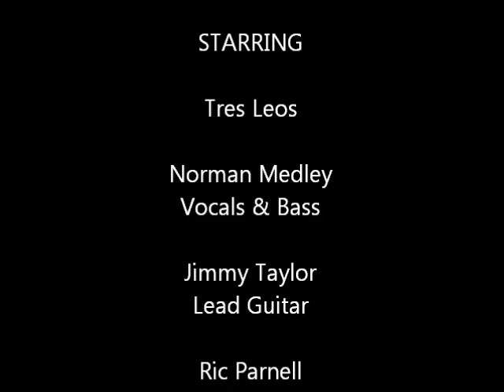Two Headed Man Tres Leos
Tres Leos - Norman Medley Lead Vocals & Bass, Jimmy Taylor on Lead Guitar and Ric Parnell on drums.  If you like the blues this song is for you.  Norman this one is for you...on your Birthday August 12th.